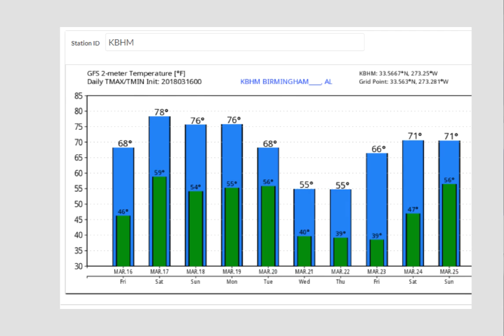Weather Xtreme Video for Friday, March 16, 2018